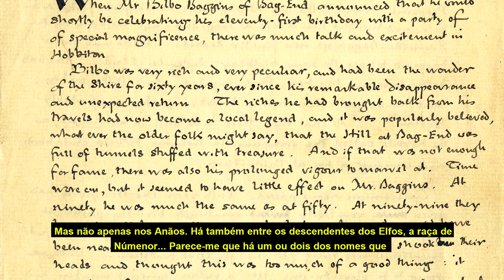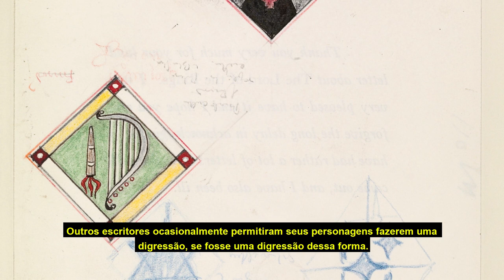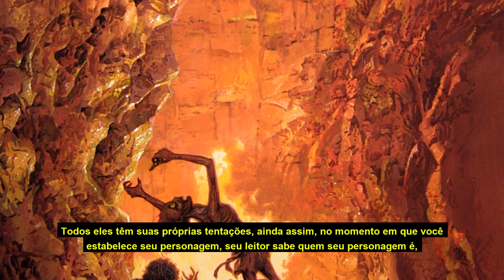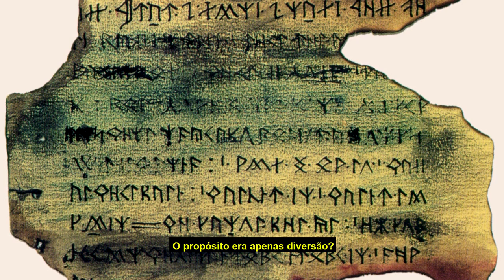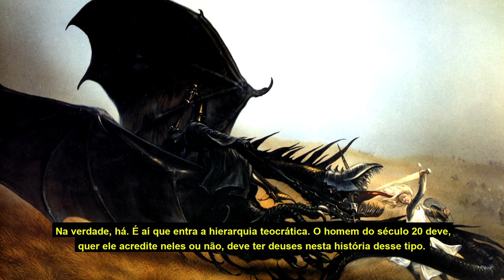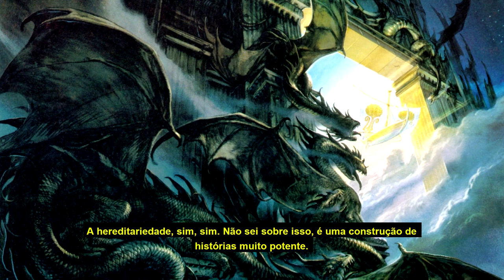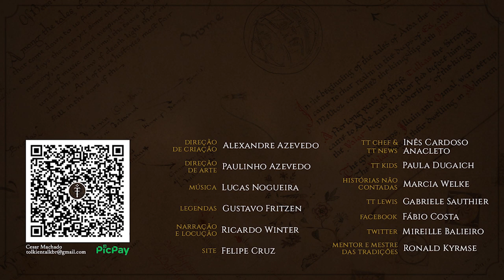Interview with J.R.R. Tolkien - BBC 1964 | TT 591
Uma das mais completas entrevistas gravadas em áudio de J.R.R. Tolkien. Mergulhe fundo no Legendário ouvindo o Professor de Oxford explicando a Terra-média em suas próprias palavras.

APRESENTAÇÃO

Legendas: Gustavo Fritzen
Edição: Felipe Cruz
Revisão: Sérgio Ramos

CONFIRA TAMBÉM!

MÍDIAS SOCIAIS

TRILHA SONORA

IMAGENS E ARTISTAS:

J.R.R. Tolkien